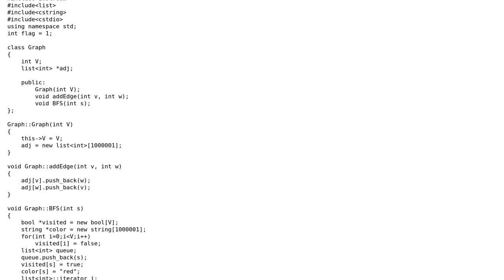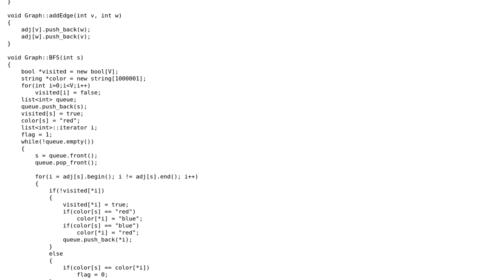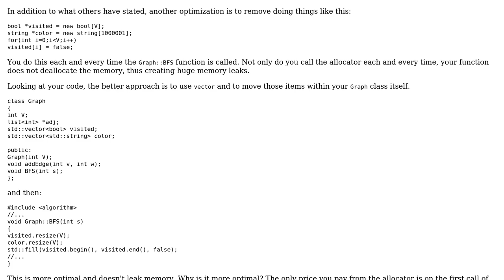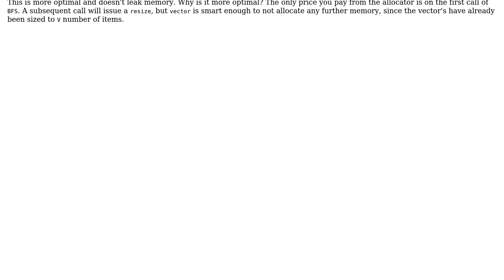Code Review: Checking whether a graph is bipartite using BFS (4 Solutions!!)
Code Review: Checking whether a graph is bipartite using BFS

With thanks & praise to God, and with thanks to the many people who have made this project possible! | Content (except music & images) licensed under CC BY-SA | Music | Images & others | With thanks to user PaulMcKenzie user Abhishek Kusnoor user 200_success and the Stack Exchange Network Trademarks are property of their respective owners. You are responsible for your own actions.